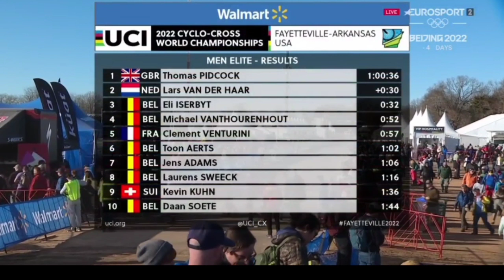Tom Pidcock Gold | 2022 UCI Cyclo-cross Worlds | Solo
Tom Pidcock Wins | 2022 UCI Cyclo-cross Worlds

4.3" Screen Display Bike Mirror, (Rear View Camera 145° View)

Tom Pidcock from Great Britain wins the World Championship Men's Elite title along with his Junior, U23 titles.

Pidcock was quoted saying "Today was always going to be a super-hard race. The Belgians were trying to ride a tactical race. I found an opportunity and made it stick. It became harder to win the race. But we came in with a plan and a process. We stuck to the process and it was good in the end, it's great. The sport is growing every year in the UK. Claiming the jersey will lead the sport to become more international."

Classification

1  Tom Pidcock (Great Britain) 1:00:36
2  Lars van der Haar (Netherlands) 0:00:30
3  Eli Iserbyt (Belgium) 0:00:32

Music
1.
2. Splice app (GoPro)
3. Bloomer
4. Swallow
Upcoming events
January 29-30. UCI Cyclo-cross World Championships.